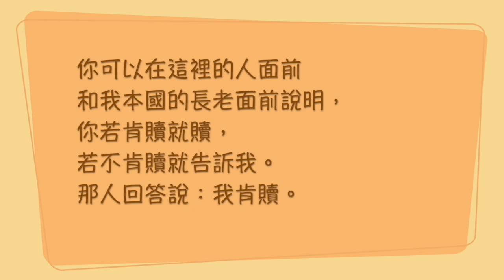聖經加油站20230313 路得記4:1-4 神的工就是恰巧 王志昇小組長